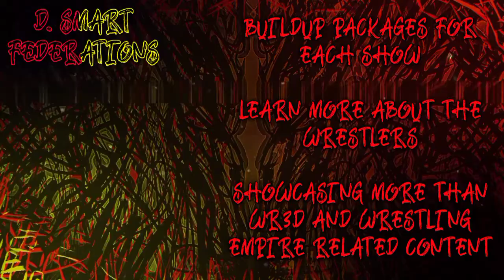D. SMART FEDERATIONS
MODS USED FOR THESE SHOWS(IN ORDER)
WRHD (Used at Mar 3, 2018-Nov 11, 2020)
WR3D 2K21 V2 (Used at Feb 12, 2021- ?)

DPW AND WSUW CONTENT COMING TO YOU WITH WR3D CONTENT THAT YOU RARELY SEE OFTEN